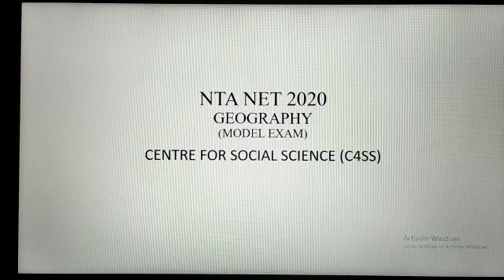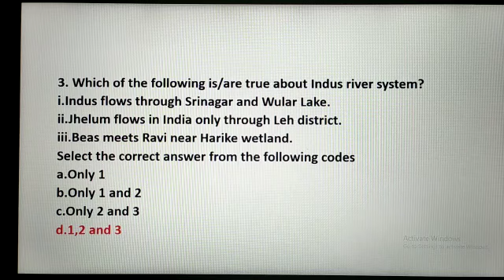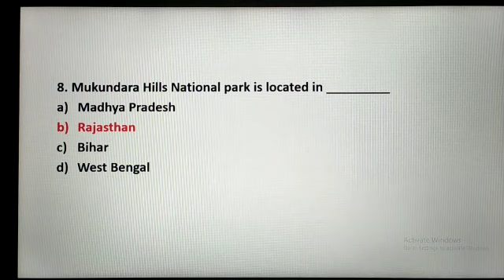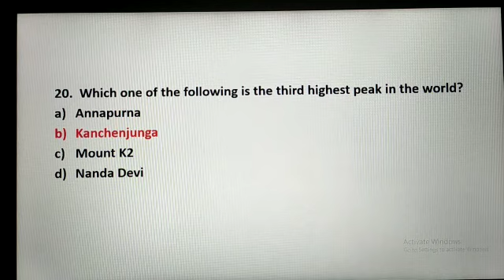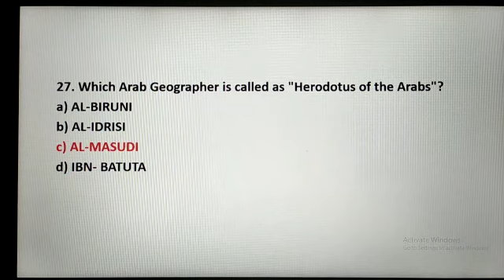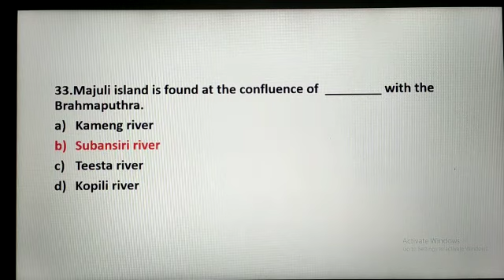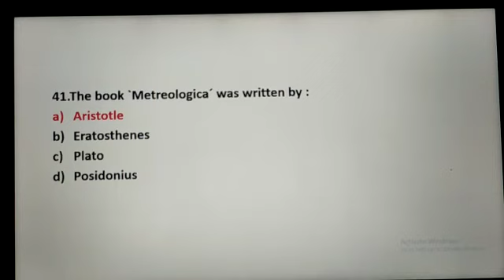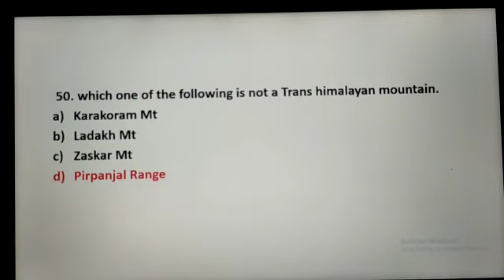C4SS MODEL EXAM #1 - ANSWERS - NTA - NET GEOGRAPHY - CENTRE FOR SOCIAL SCIENCE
C4SS First Model Exam Answer Key/Solutions.